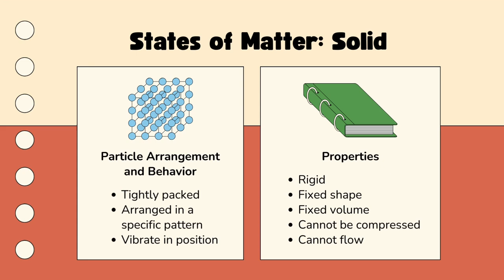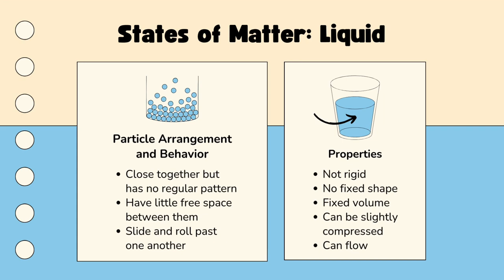States of Matter|| Solid Liquid and Gas|| Science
Courtesy - Canva

 Anisha's Lesson Plan is a participant in the Amazon Services LLC Associates Program, an affiliate advertising program designed to provide a means for sites to earn advertising fees by advertising,As an Amazon Associate we earn from qualifying purchases

Best Gadgets & Youtube Equipements I had used & recomend to Youtubers :

DSLR Camera
Vlogging Camera
Wireless Mic -

courtesy:- canva